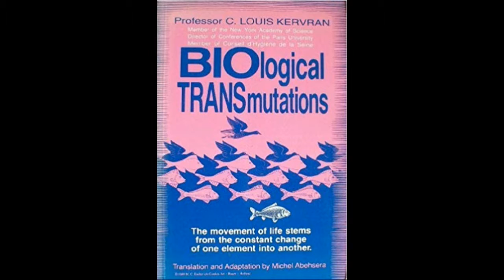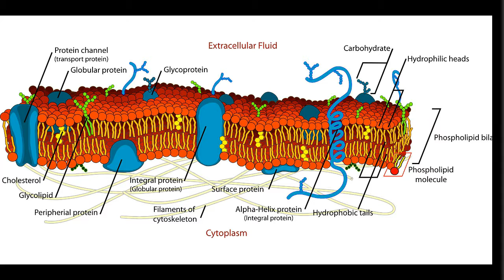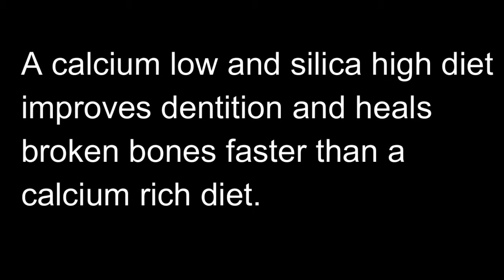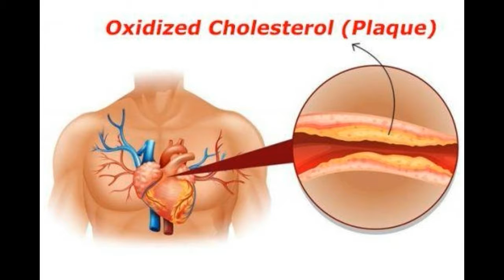Calcium Supplements High Calcium Diets Bone Health Myth?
Dangers Of Calcium Supplements High Calcium Diets
In this video i will show you how for more that 50 years science has known that calcium from our diet may never even enter the bones.
How our high calcium diets could lead to premature death.
How the high amounts of calcium in our diets may never even get into the bones. Osteoporosis is so prevalent yet we consume large amounts of calcium from foods such as dairy products and that could be a significant factor in disease and death.